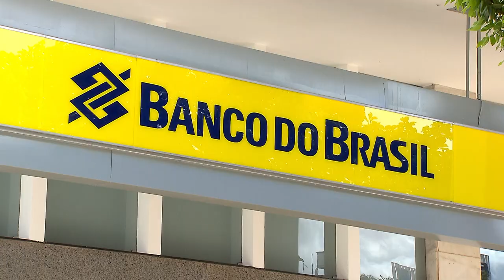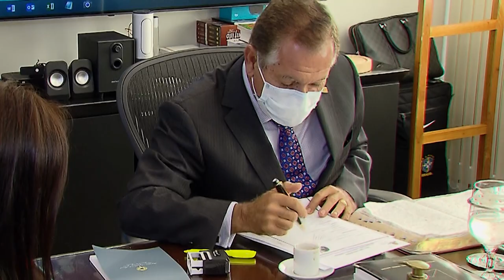STJ suspende liminar do TJDFT que impediu novos financiamentos a avicultores 02.06.22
​O presidente do Superior Tribunal de Justiça (STJ), ministro Humberto Martins, suspendeu, nesta quarta-feira (1º), uma decisão do Tribunal de Justiça do Distrito Federal e dos Territórios (TJDFT) impedindo novas contratações de financiamentos subsidiados pelo Banco do Brasil destinados a produtores rurais do ramo da avicultura.
Segundo o ministro, ao suspender as novas contratações no regime existente, a liminar colocou em risco a atividade agrária, sendo necessário suspendê-la até o trânsito em julgado da ação que questiona as regras desse tipo de financiamento subsidiado.